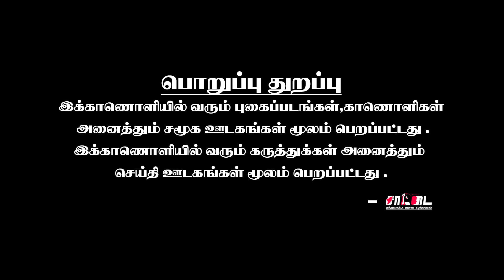சீசிங்ராஜா என்கவுன்டரின் பின்னணி | ஆம்ஸ்ட்ராங் வழக்கில் 3 வது என்கவுன்டர்|துப்பாக்கியை நம்பும் திமுக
சீசிங் ராஜா என்கவுன்டர் பின்னணி